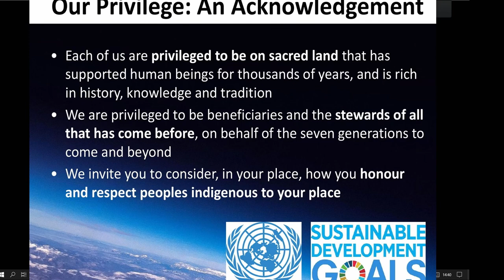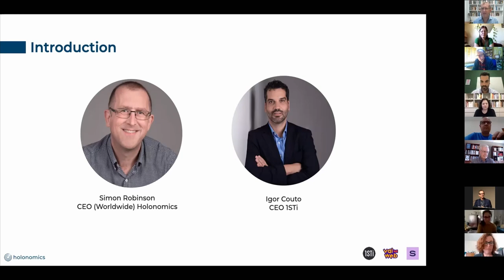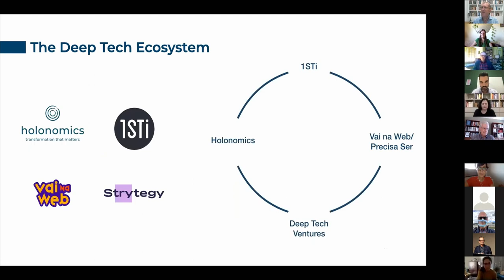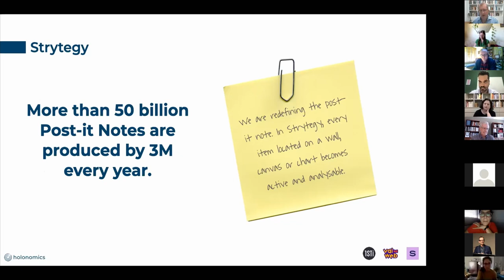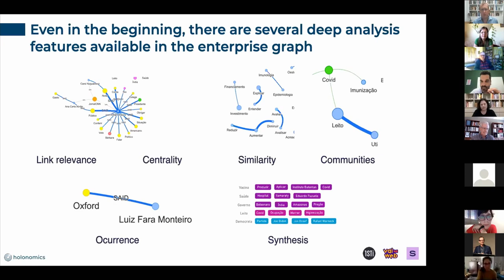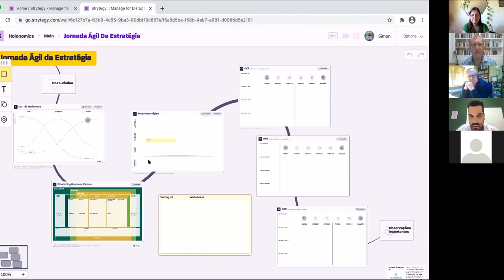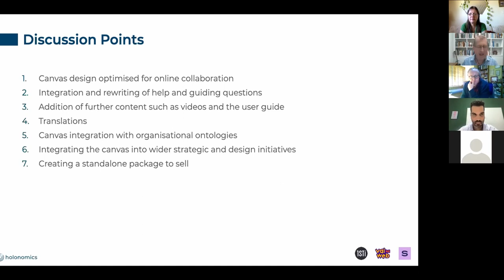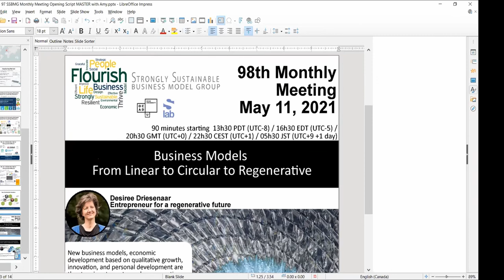#097 The FBC & Next Generation Online Collaboration Platforms (Robinson/Couto)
This presentation introduces Strytegy, a next-generation online collaboration platform which has been developed by 1STi, a digital consultancy in Brazil which has the mission of creating social impact through deep tech solutions.

1STi are the co-founders of the São Paulo-based Deep Tech Network, along with Holonomics, Vai na Web and Precisa Ser. Holonomics has worked with 1STi to integrate the Flourishing Business Canvas into the platform, locating it within Holonomics’ agile strategy business process.

Simon presents the platform to the Strongly Sustainable Business Model Group, demonstrating how future deep tech capabilities within the platform will create new opportunities for conscious leaders, change makers and specialists to impact on organisations and businesses at the strategic level, facilitating both cultural and digital transformation.